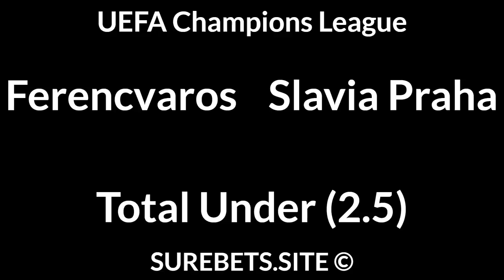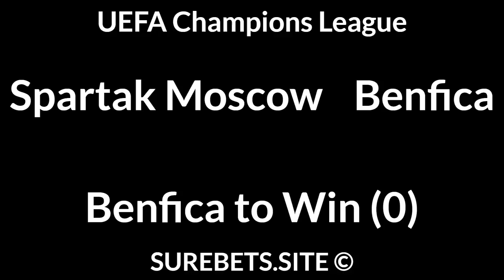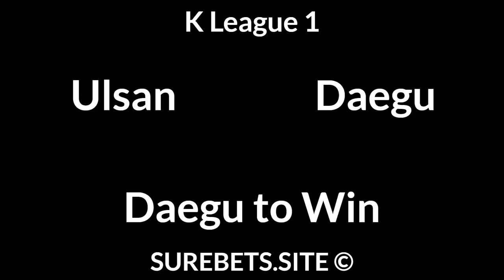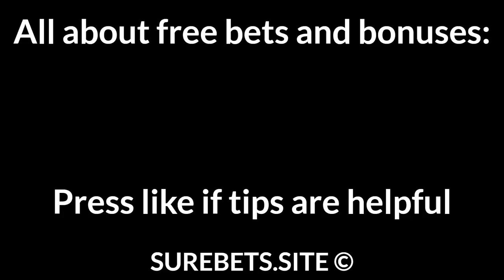Football Betting Tips Today 04/08/21 — Free Soccer Predictions Today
Dinamo Zagreb vs Legia Warsaw
Dinamo Zagreb to Win

Spartak Moscow vs Benfica
Benfica to Win (0)